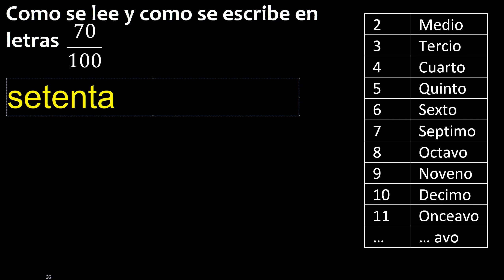Como se escribe 70/100 . Como se lee la fraccion o fracciones en letras o palabras